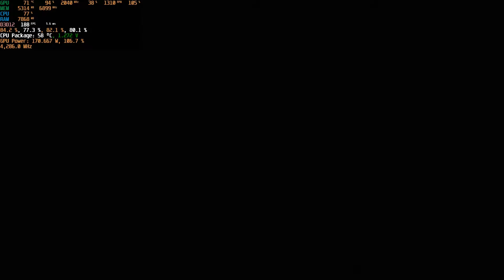RTX 2060 + i5-6500 Shadow of the Tomb Raider. TEST with OSD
Gameplay from Shadow of the Tomb Raider, with OSD (afterburner+hwinfo)
Bottleneck + lags from HDD (or RAM?)

SPECS:
MSI Ventus OC RTX 2060 +100mhz/+100mhz
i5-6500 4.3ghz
MSI Z170 Gaming M3
2x4GB Corsair Vengence  2866mhz CL15
SSD Iridium Pro 240gb
Define S Window +2x140mm